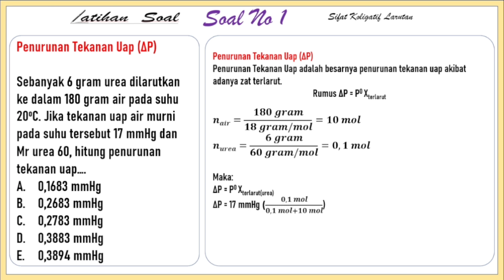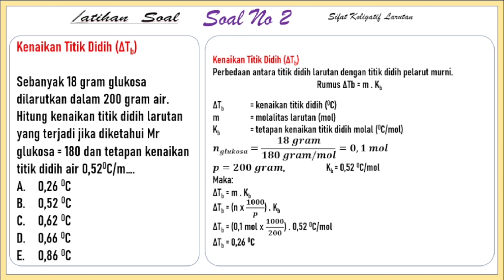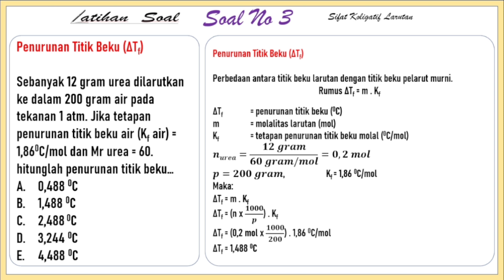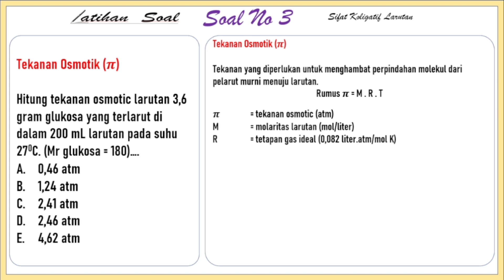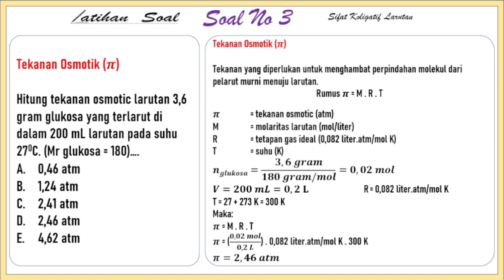Latihan Soal Sifat Koligatif Larutan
kenaikan titik didih
penurunan titik beku
tekanan osmotik